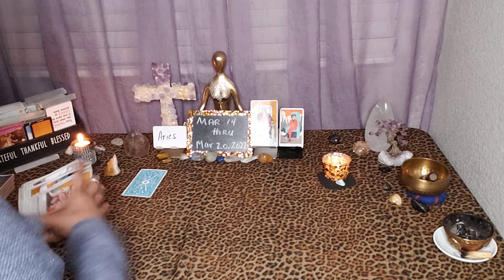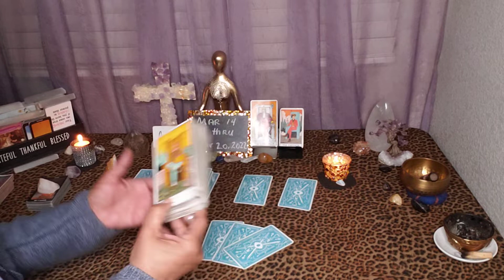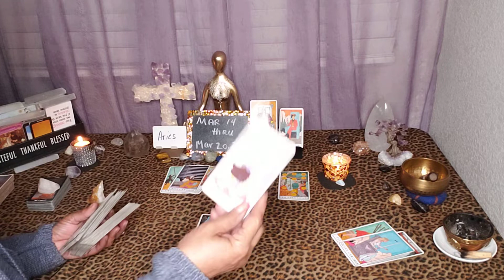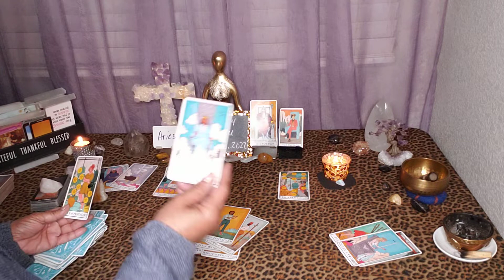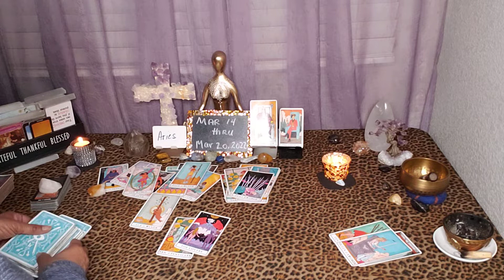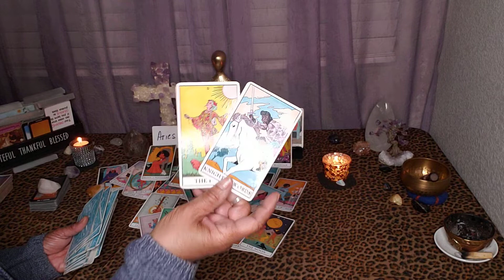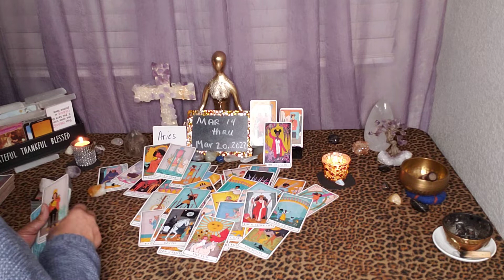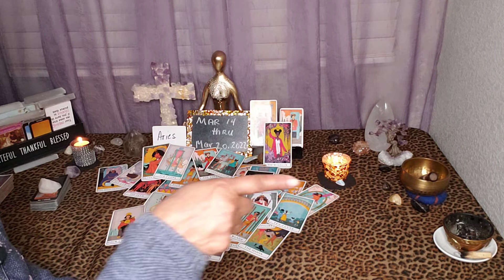Aries ♈ Week of 3/14/2022. When have you been manifesting Aries ♈ 🙄